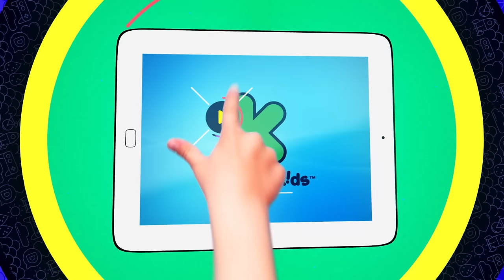Discovery Kids Play! | Promo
Lo mejor de Discovery Kids llega a tu celular o tablet con Discovery Kids Play!. Ve episodios completos de tus personajes favoritos en cualquier momento y en cualquier lugar. Y no solo eso,  Discovery Kids Play! también te ofrece una gran variedad de juegos.

Descubre lo fácil y divertido que es usar Discovery Kids Play! baja la APP ahora y comienza a disfrutar todo el contenido digital de Discovery Kids.

¡Diversión segura, en todo momento!🌈
Discovery Kids Plus, ya disponible en tu store favorito: